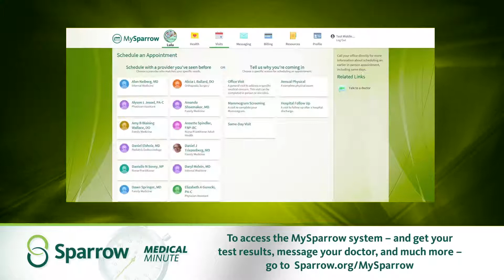Sparrow Medical Minute - MySparrow - Tom Bres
In this Medical Minute, Sparrow Health System Senior Vice President Tom Bres discusses MySparrow, a convenient service for checking test results, messaging your Sparrow provider, refilling prescriptions, and scheduling video visits. Join the more than 150,000 people in the Mid-Michigan region who use MySparrow by visiting Sparrow.org/MySparrow.